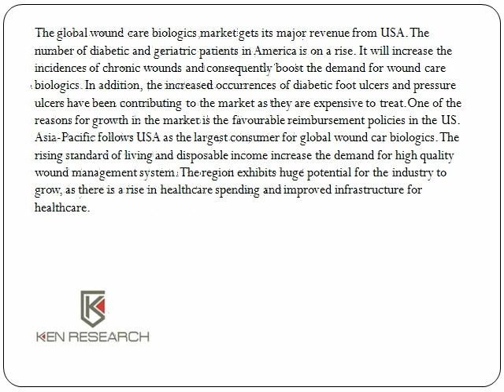Worldwide Growth Wound Care Biologics Industry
A wound is an injury to the skin in which the skin is broken by a blow, cut or any other impact. The wound care biologics is an emerging market, which includes products such as skin substitutes, collagen dressings, growth factors etc.